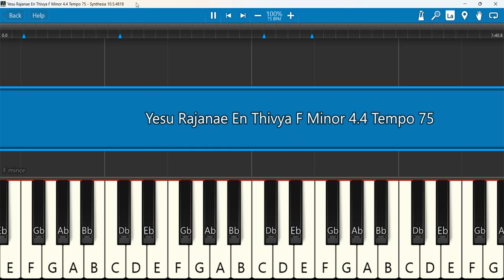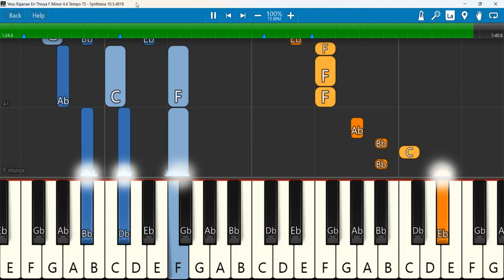Yesu Rajanae En Thivya Keyboard Notes F Minor 4 4 Tempo 75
YESU RAJANAE UM RE MIX [ NEW OFFICIAL VIDEO ] EVA.DR.SREEJITH ABRAHAM